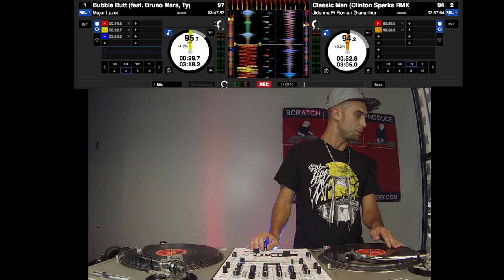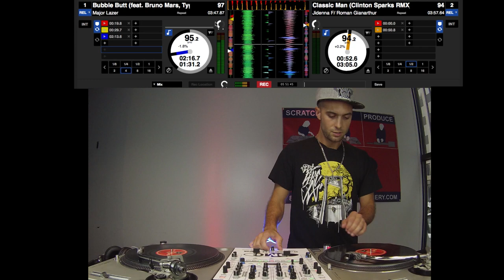Learn To DJ Tutorial: Organizing Cue Points for Live Edits & Mixing (DJ Throdown)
We're back in 2016 with another episode LearnToDJ tutorial series. DMC 2015 Washington Champion and Beat Refinery instructor DJ Throdown is at it again with a tip on how to organize your cue points for better live editing and better live performance.

DJcityTV and Beat Refinery have launched "Turntable Techniques," a monthly series to help DJs enhance their sets and overall knowledge of the art form.

Learn how to DJ at the Beat Refinery DJ School
Beat Refinery is dedicated to teaching all facets of being a DJ by combining traditional methods alongside the ever changing technology.